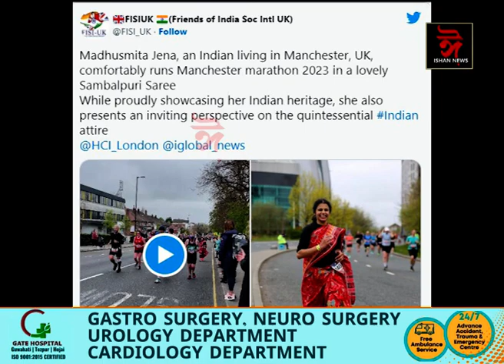নাৰীক দুৰ্বল বুলি নাহাঁহিব!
ভাৰতীয় নাৰীয়ে দেখুৱাই দিলে কি কৰিব নোৱাৰে আজিৰ মহিলাই।